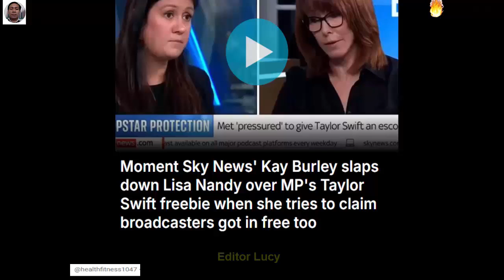tommy fury found himself in hot water as he appeared on thurday's this morning in his first TV...